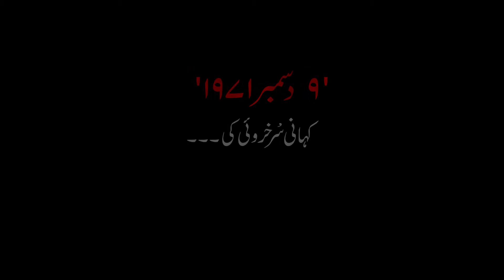Hangor Saga Promo | to the heroes | Pakistan Navy Hangor Day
PakNavy is celebrating HANGOR day to commemorate historic event of sinking of INS KHUKRI & damaging INS KIRPAN by HANGOR during 1971 war.

A Tribute to our silent warriors